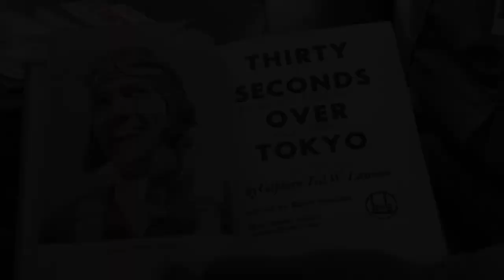The Doolittle Tokyo Raiders - Interview with Jeff Thatcher(Son of David J. Thatcher from Crew #7)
Interview with Jeff Thatcher(Son of David J. Thatcher from Crew #7) at the National Museum of the USAF near Dayton Ohio.

Jeff Thatcher is the son of the late Doolittle Raider S. Sgt. David J. Thatcher, engineering gunner on Crew #7, the “Ruptured Duck”. A professional communicator and former journalist, Jeff has written numerous articles about the Doolittle Raid and his father that have been published in various newspapers and periodicals in the U.S..

In September 2015, he traveled to China and retraced the steps of his father’s crew after their plane crash landed the night of April 18, 1942 off Nantien Island following the Doolittle Raid. In October 2018, he returned to China and led a group of Raider children, grandchildren, and friends on a tour of various Raider sites.

Jeff is a native Montana from Missoula and longtime resident of Little Rock, Arkansas, He is a president of the Children of the Doolittle Raiders, Inc., a non-profit organization that works to keep the legacy of the Doolittle Raiders alive.